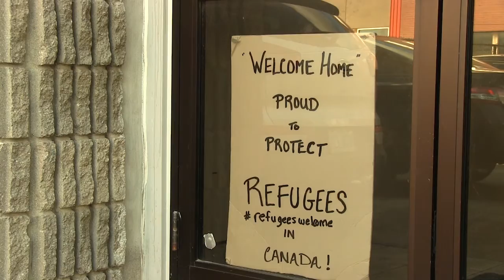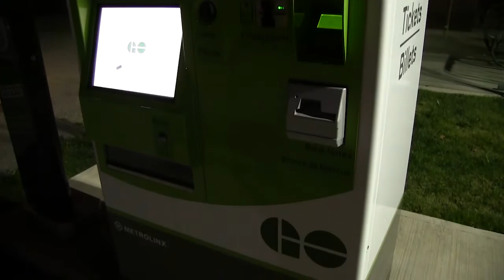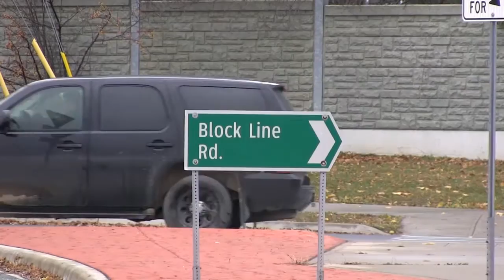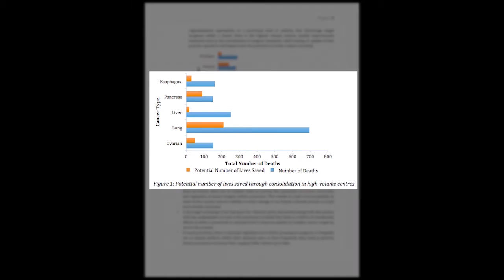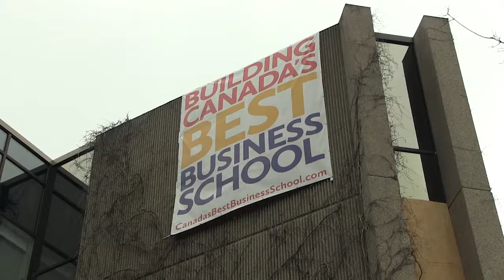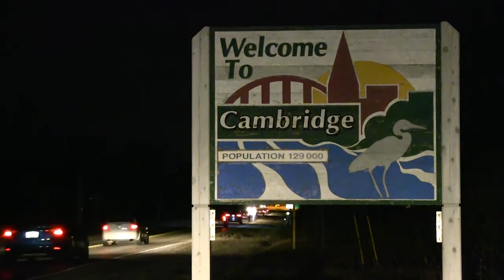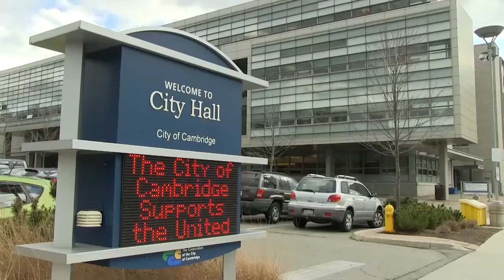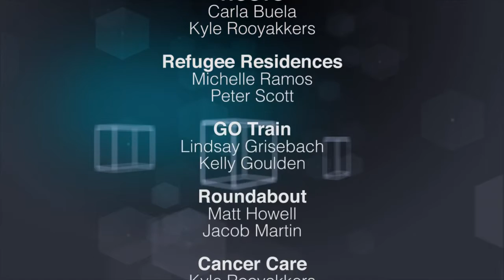Spoke TV S.4 Episode 5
Conestoga College’s Journalism Broadcast students are back for the fifth episode of Spoke TV. This week on SpokeTV, following Justin Trudeau’s election, 1,150 Syrian refugees will be seeking residence at Kitchener’s “Welcome Home” shelter. We explore the new GO train station coming to Kitchener, and how it will make commuting to Toronto much easier for the Tri-Cities. The pesky Homer Watson/Block Line Road roundabout accidents are raising concerns about adding more roundabouts in the Kitchener area. It’s been discovered that the bigger the city, the greater amount of cancer surgeries. How do small town hospitals compare in the number of surgeries required to stay practiced? Locally, Wilfrid Laurier University ranked in the top ten on Maclean Magazine’s University listings this year, a first for the school, while University of Waterloo placed second. Cambridge city workers will be receiving a pay raise, based on the rate of living. The Cambridge Santa Claus parade kicked off the holiday spirit, with carols, lights and of course, Santa himself! Star Wars fans got an early holiday gift with the release of the new Star Wars video game. Finally, we discover the soft side of the Waterloo Warriors, volunteering with the Rookie Ravens.